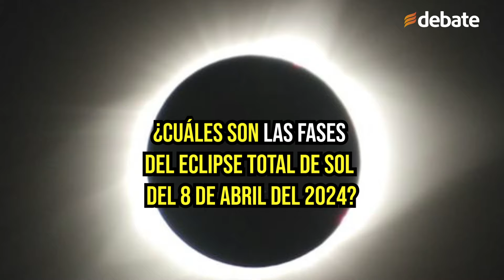¿Cuáles son las fases del eclipse total de sol del 8 de abril del 2024?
Un eclipse total de sol ocurre cuando la Luna se interpone entre el Sol y la Tierra, bloqueando completamente la luz solar. Este fenomeno se divide en en cinco fases:
2. Umbra: La sombra de la Luna comienza a tocar la Tierra.
3. Totalidad: La Luna cubre completamente el Sol, dando paso a la oscuridad y permitiendo observar la corona solar.
la Universidad de la Serna también señala 5 fases del eclipse solar y las nombra de la siguiente manera:
1.- Anillo de Diamantes: El Anillo de Diamantes es la última porción de luz solar vista detrás de la Luna y se presenta aproximadamente 10 segundos antes y después de que la Luna cubra por completo al Sol.
2.- Inicio del eclipse total: El disco solar es ocultado parcialmente por la Luna. A medida que la Luna comienza a bloquear al Sol, es posible comprobar progresivamente la disminución de luminosidad en el ambiente.
3.- Eclipse total: Durante un eclipse total, la Luna cubre completamente al Sol, oscureciendo el entorno de manera impresionante. Incluso se pueden observar planetas y estrellas en el cielo, ya que la oscuridad momentánea permite apreciar objetos celestes que normalmente no son visibles durante el día.
4.- Fin del eclipse total: En esta fase, la Luna sigue su desplazamiento y comienza a aparecer el Sol.
5.- Las Perlas de Baily: Estas se forman al pasar la luz solar por el borde irregular de la Luna. Se observan unos segundos antes y después del Eclipse Total.